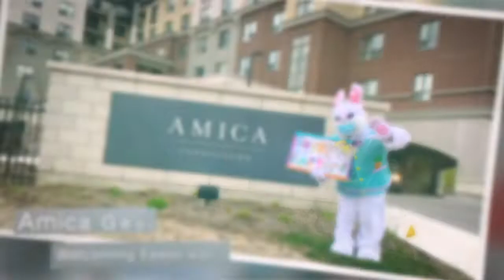The Bright Spot - Episode 1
Welcome to a regular series where we share uplifting stories about how seniors, families, team members and everyday Canadians are raising community spirit during a challenging time.